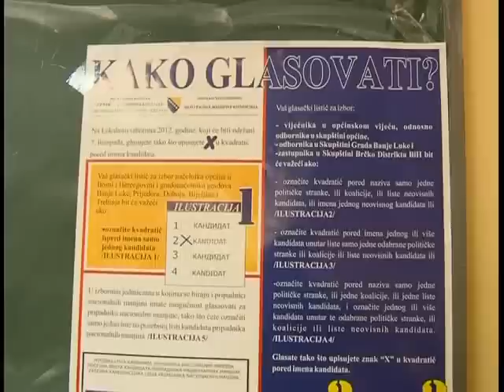OO SDU Lukavac predstavio listu kandidata za Opšte izbore 2014